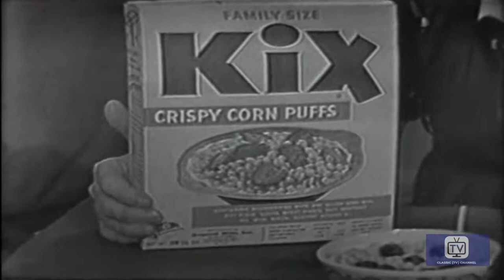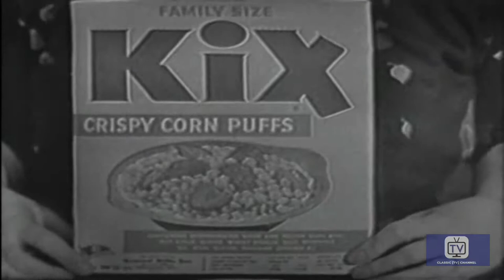Ding Dong School (1952) | Frances Horwich | Fran Allison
This educational program for children was seen daily.

Stars: Frances Horwich, Fran Allison